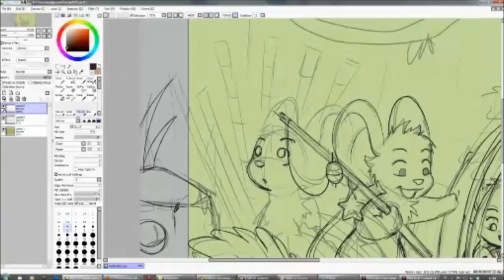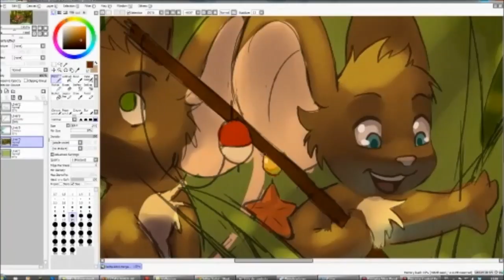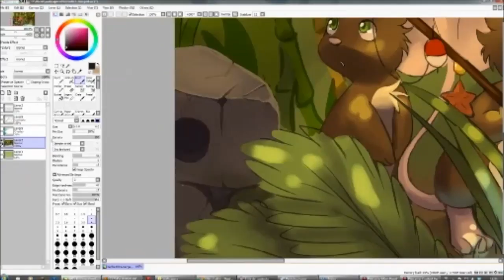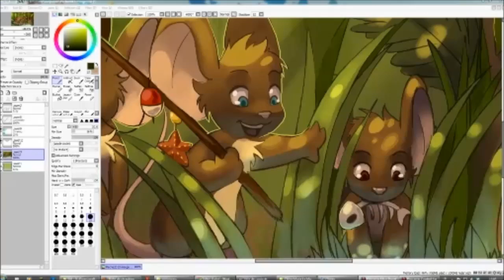Fishing Event Illustration : Timelapse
This is an accelerated recording of the making of the Fishing Event illustration you can see on the login screen of Transformice !
Accelerated 64x, real time : 4h15
Artist : Melibellule

Tools used : Paint Tool SAI